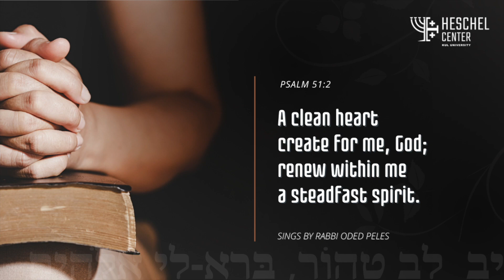A clean heart create for me, God - Psalm 51 - by Rabbi Oded Peles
Psalm 51, performed by Israeli educator, cantor and musicologist Rabbi Oded Peles, complements the Gospel commentary for Mercy Sunday prepared for the Heschel Center of the Catholic Church

A clean heart create for me, God;
renew within me a steadfast spirit.
Do not drive me from before your face,
nor take from me your holy spirit.
Psalm 51:12-13

The entire commentary will be available soon.